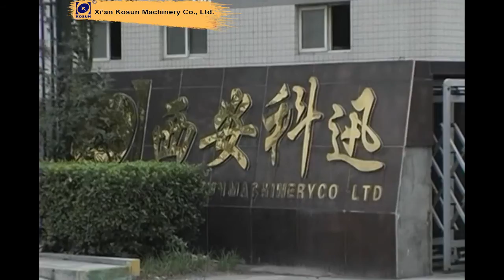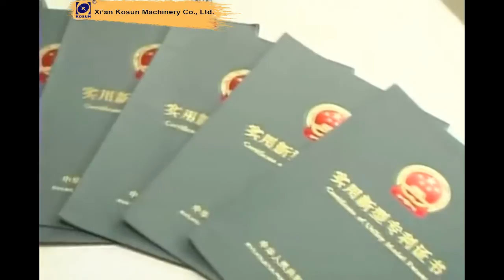Oil drilling -solids control equipment production - kosun solids control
Kosun machinery co.,ltd was founded in 1992 inChina, is one of the earliest manufacturers in solids control equipment and separating machines in Chind and now a world-famous drilling solid-phase control equipment manufacturer and waste management solutions provider.

kosun solids control equipments includes shale shaker, centrifuge, desander, desilter, vacuum degasser, sand pump, agitator and mud tank, and horizontal centrifuge and disc centrifuge.

Kosun solids control equipments and solids control systems are widely applied in oil and gas drilling, coalbed methane drilling, trenchless drilling, sandstone staged treatment, ore staged treatment, industrial wastewater treatment for river dredging, waste oil recovery and purification treatment, etc.